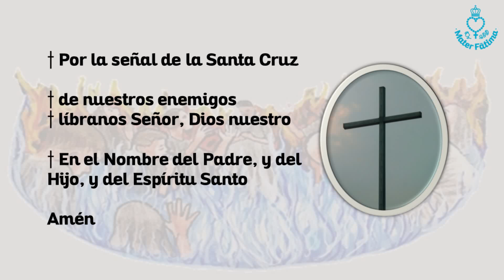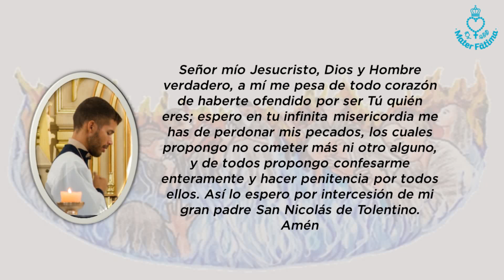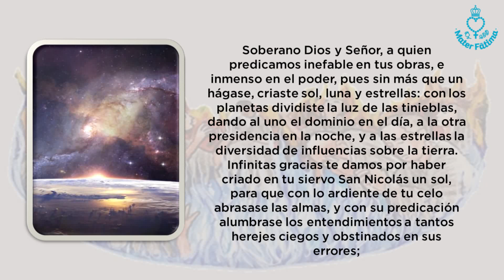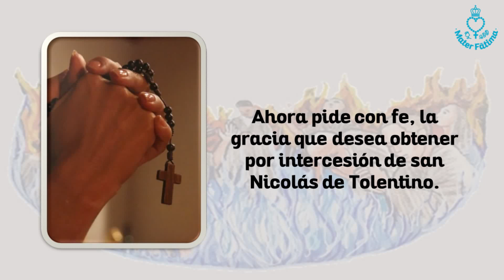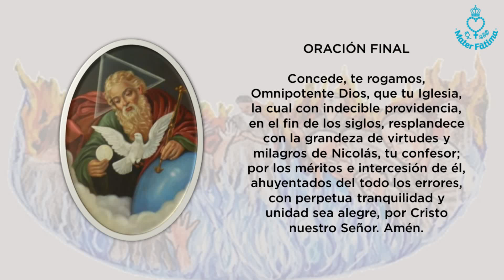Día 6 - Novena a San Nicolas de Tolentino